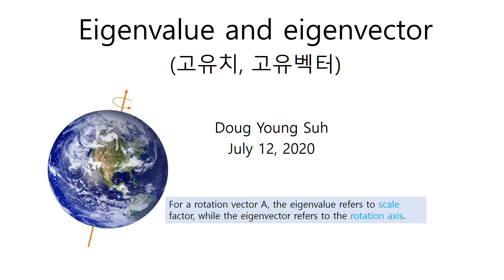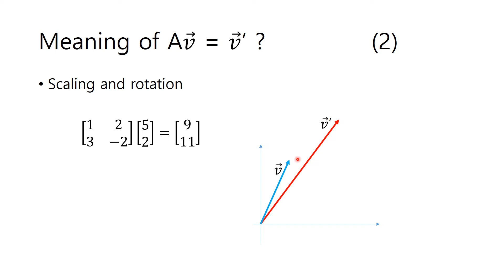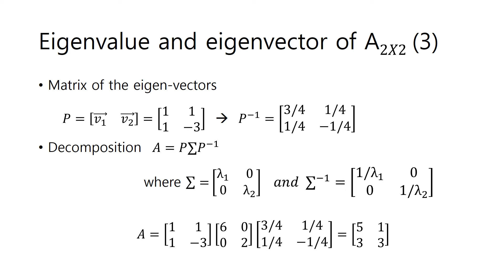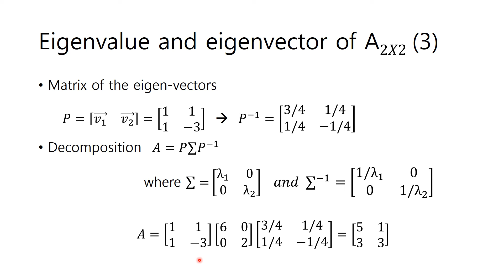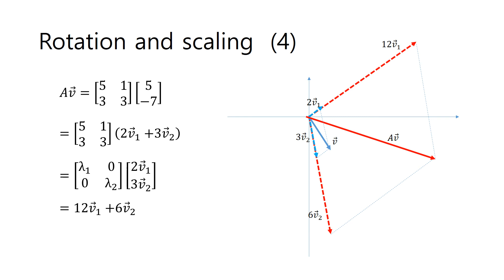DougFO Play: Lec. eigenvector 2X2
DougFO Play:  numerical analysis : Lec. eigenvector 2X2